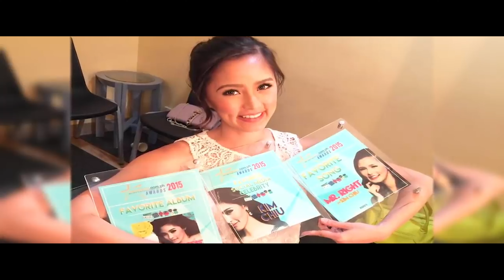Top 10 Richest Showtime Artist in the Philippines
Can you guess who's sitting at the number one spot? These incredible personalities not only light up our screens but also their bank accounts. They aren't just charismatic on-screen; they've also mastered the art of turning fame into fortune. So, buckle up as we unveil the movers and shakers who've made it big in the hosting game.